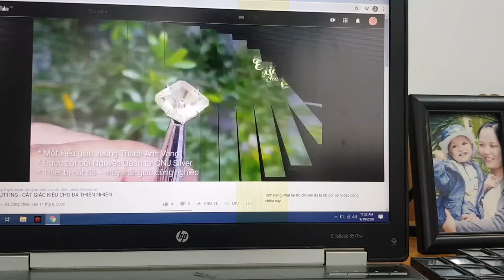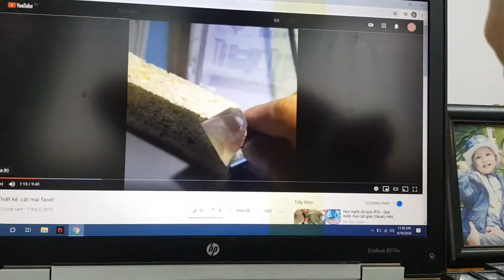ĐÁ QUÝ THIÊN NHIÊN NGUYỄN QUÂN GIỚI THIỆU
Đá_thiên_nhiên đá_trang_sức_phong_thủy tìm mua ở đâu ?
Câu hỏi nhỏ mà không nhỏ cho người tầm đá quý thiên nhiên dành cho mình ... và cũng từ đó sở hữu cho mình một hay những năng lượng tích cực trên món trang sức phong thủy đẹp đẽ và vô cùng hiện đại.
Tại sao nói trang sức phong thủy mà hiện đại ?
Câu hỏi cũng nhỏ mà không nhỏ ... là đây !
- Nhỏ ở đây đó là tìm kiếm một món trang sức mình thích để đinh lên đó một viên đá quý thiên nhiên tràn đầy năng lượng và sức sống cho người chủ của nó .
- Không nhỏ ở đây ở chỗ là tìm kiếm được một đơn vị uy tín chất lượng không nơi đâu sánh bằng . Không chỉ có đáp ứng yêu cầu từ chữ thích của người khách hàng mà sâu tận bên trong chữ muốn - sự mong muốn thực thụ của Người Khách Hàng Thực Thụ .
Đó mới chính là tôn chỉ tại Đá Quý Thiên Nhiên Nguyễn Quân . Và ở đoạn video tài liệu này , đây là đoạn clip chia sẻ phần nào niềm vui niềm đam mê thật sự của những con người yêu đời luôn muốn dành lại cho cuộc đời này những điều giá trị trong cuộc sống tuy ngày càng bận rộn và áp lực nhưng ngày càng có xu hướng đến bên trong sự duy tâm hoặc nói rõ hơn đó là đời sống tinh thần thông qua chữ Phong Thủy .
Trong video này chúng tôi xin giới thiệu đến quá trình và giai đoạn sưu tập đá thiên nhiên phong thủy với 30% tổng trữ lượng thành phẩm sau mài cắt , tuyển chọn và lưu trữ .
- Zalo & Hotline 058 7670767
- Youtube: ĐÁ QUÝ THIÊN NHIÊN NGUYỄN QUÂN